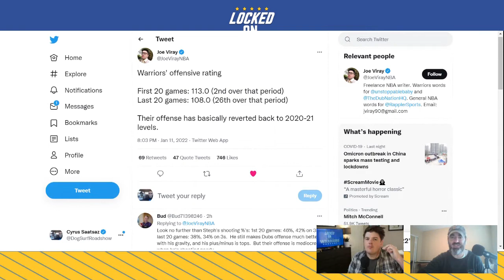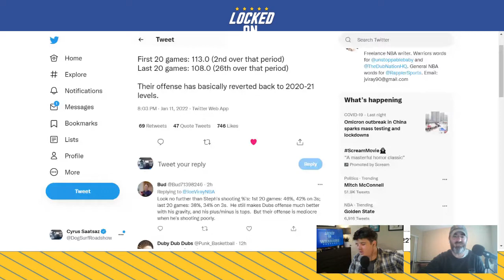Warriors Offensive Woes Continue, the Absence of Dray and Maintaining Positivity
Dieter Kurtenbach and Cyrus Saatsaz recap the Golden State Warriors - Memphis Grizzlies game and why they lost against a very good team. Plus the continued struggles of Stephen Curry and the Warriors offense is analyzed, they discuss the impact of Draymond Green's absence and preview the upcoming schedule.